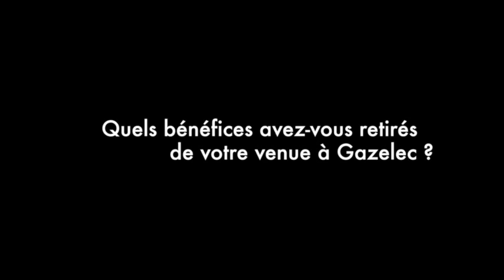Interview Benoit Dabin, Laboratoire Boiron, Gazelec 2014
Interveiw de Benoit Dabin, acheteur chez Laboratoire Boiron durant le congrès Gazelec 2014